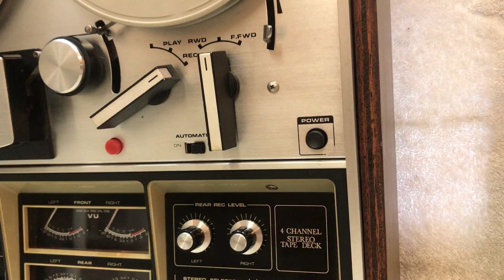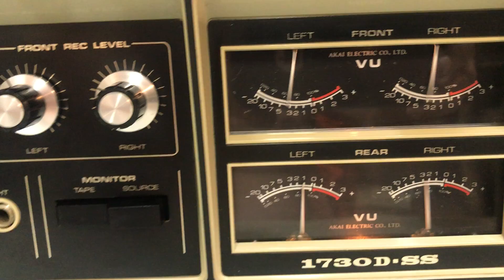AKAI 1730D SS # 80106 02466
AKAI 1730D-SS SURROUND STEREO TAPE DECK REEL-TO-REEL - FOUR CHANNELS - IN EXCELLENT WORKING AND BEAUTIFUL COSMETIC CONDITION.